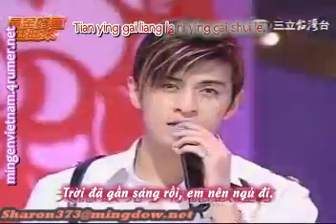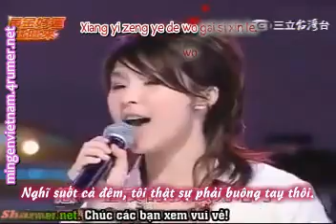[Vietsub] Rất yêu cô ấy, rất nhớ anh ấy - 183club & 7f